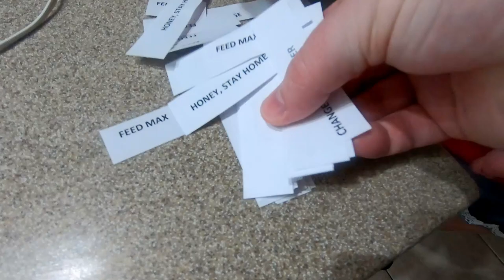Ngày Lễ Của Mẹ Đầu Tiên Của Bé Maximus - Max's First Mother's Day - Em Bé Lai Việt Mỹ - Cuộc Sống Mỹ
Đây là link FB trang bán hàng Mỹ (do mình gửi về) và hàng xách tay của Nhật do chị mình quản lý, các bạn có nhu cầu vào ủng hộ dùm mình nha 😘😘